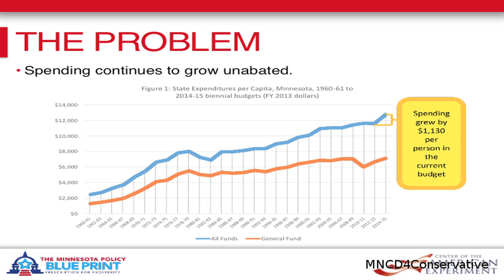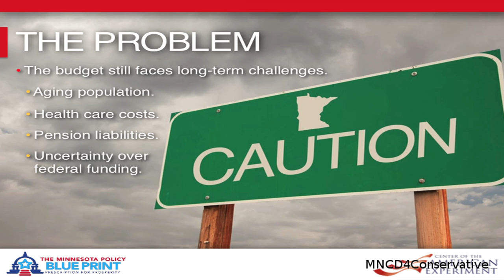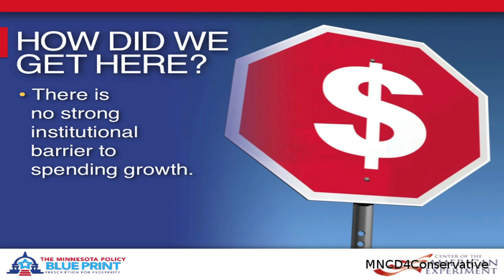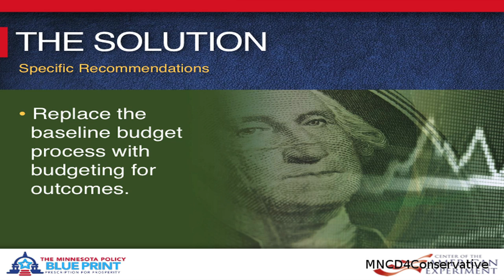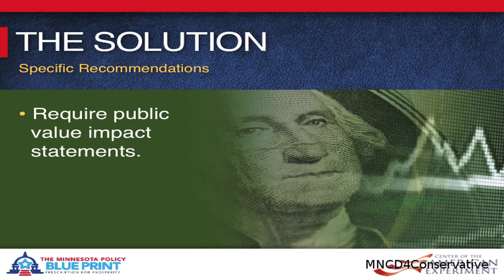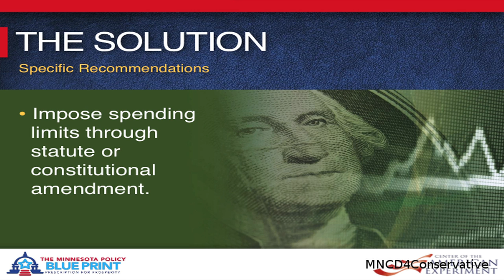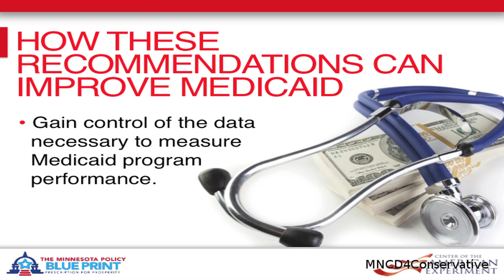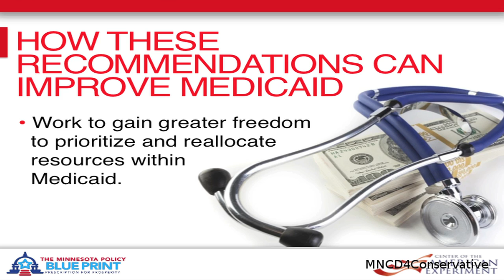Smart Budgeting in an Era of Limits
Center of the American Experiment presentation series, King Banaian and Peter Nelson talk about proposed solutions for the Minnesota budgeting process. How different processes would improve budgeting and improve the results for such programs as medicaid. Improving the lives of people.